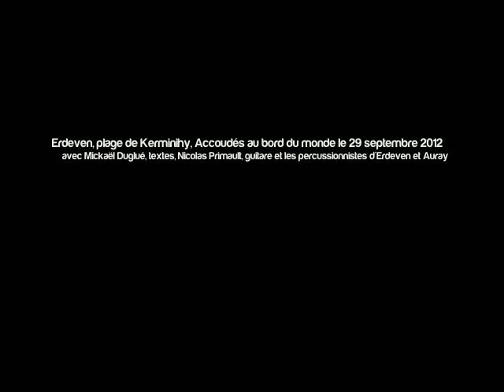Accoudement à Erdeven, texte Alain Le Goff dit par Mickaël Duglué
Erdeven, plage de Kerminihy, 29 septembre 2012, coucher du soleil